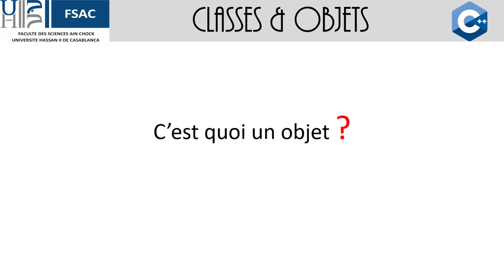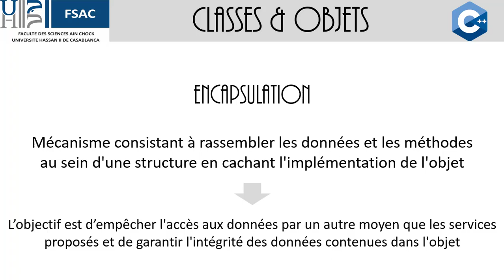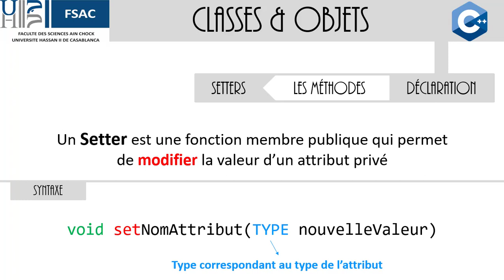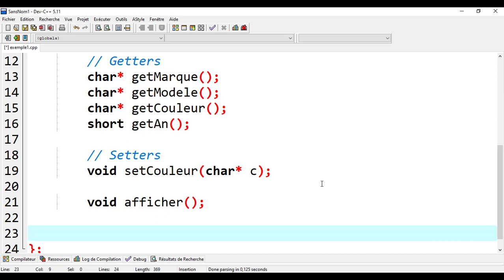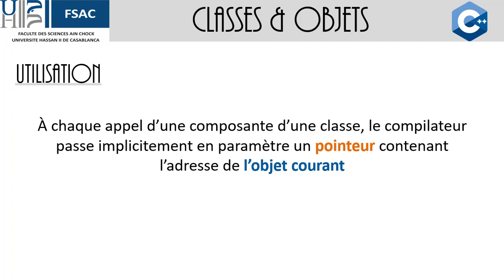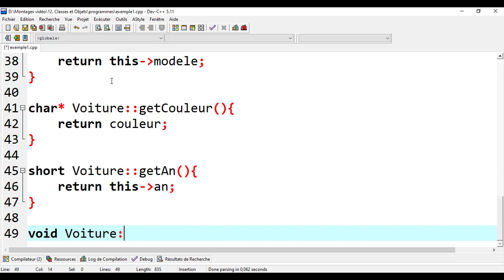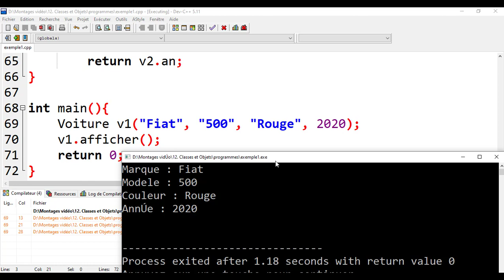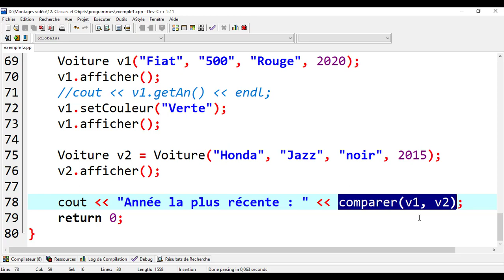C++ : Classes et Objets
Vidéo présentant deux notions de base de la programmation orientée objet : les Classes et les Objets